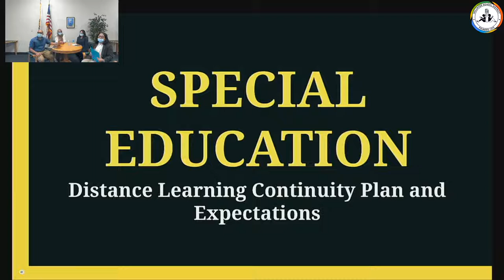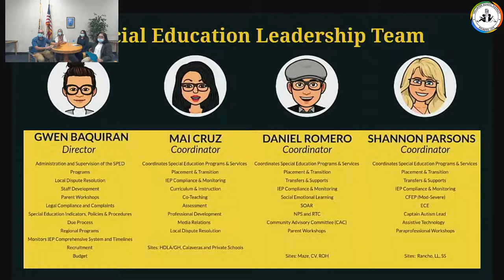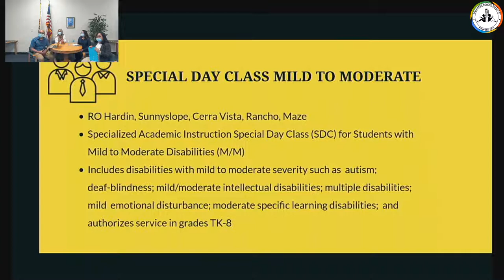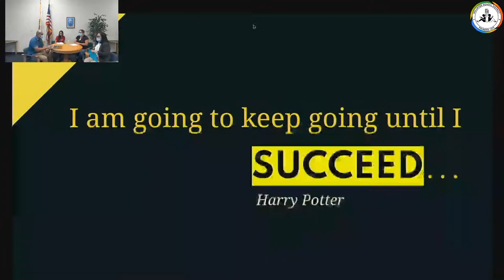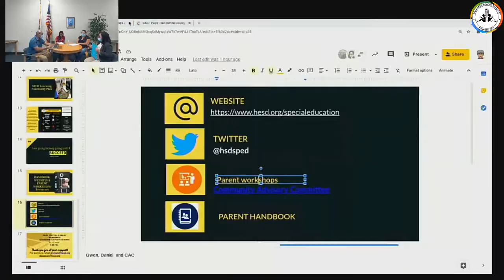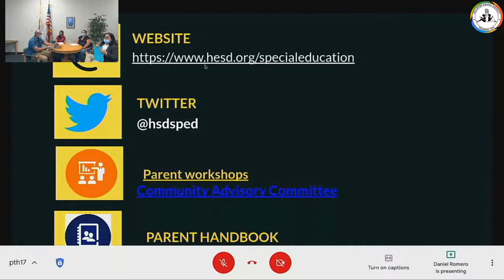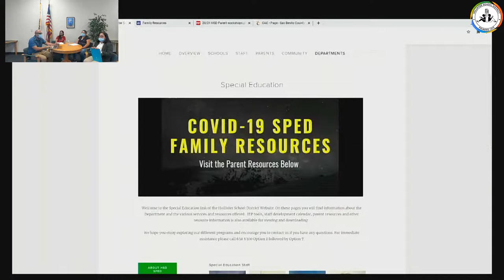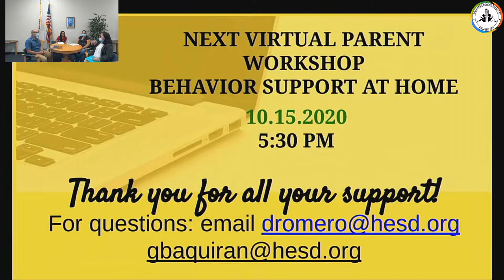Special Education Virtual Town Hall Meeting - 9/17/20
Special Education Virtual Town Hall Meeting